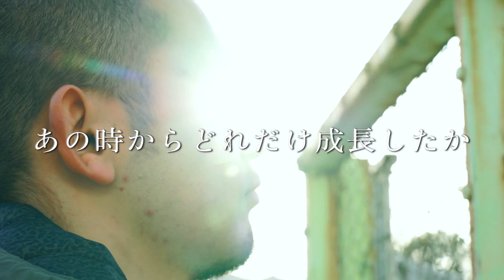GRACHAN57 大会トレーラー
【開催名】GRACHAN57
【日時】2022年9月4日（日）開場13:00　開始13:30
【会 場】G・G千葉・幕張ベイパークアリーナ
【所在地】〒261-0014 千葉県千葉市美浜区若葉３丁目１−３７
「海浜幕張駅」から徒歩13分
【主催】GRACHAN 実行委員会
【企画/制作】（株）G グローバル

▼第十四試合　六層連動操法presents　GRACHAN無差別級トーナメント1回戦5分2R延長1R
桜井隆多（R-BLOOD）vsラデック・ヘルボーイ(AACC)
▼第十三試合エイチグループ（株）presents　GRACHANフェザー級トーナメント1回戦5分2R延長1R
和田健太郎（ストライプル新百合ヶ丘）vs小島勝志（STYLE PLUS GYM）
▼第十二試合　WOO-EAST（株）presents　GRACHAN無差別級トーナメント1回戦5分2R延長1R
瓜田幸造（掣圏会瓜田道場）vs佐々木克義（GRORIA MMA GYM）
▼第十一試合フィットネスショップPresents　GRACHANフェザー級トーナメント1回戦5分2R延長1R
高橋孝徳（リバーサルジム新宿Me,We ）vs 村田俊（ノースキングスジム）
▼第十試合㈲コーセーリトル Presents　GRACHANフェザー級トーナメント1回戦5分2R延長1R
崎山勲（マッハ道場）vs萩原一貴(リバーサルジム武蔵小杉 所プラス)
▼第九試合（株）プラスアンサーPresents　GRACHANフライ級5分2R
児玉勇也（トイカツ道場）vs宮内拓海（TMC道場）
▼第八試合㈱中丸機工Presents　GRACHANバンタム級5分2R
高須将大（パラエストラ柏）vs佐々木歩夢（AACC）
▼第七試合GRACHANフライ級5分2R
松井斗輝（パラエストラ柏）vs二ノ宮徳昭（クロスワンジム湘南）
▼第六試合GRACHANバンタム級5分2R
髙橋謙斗（BRAVE ）vs　Apollo中山（GOD SIDE GYM）
▼第五試合GRACHANバンタム級5分2R
フミ・グローブTV（パラエストラ札幌）vs杉本静弥（CARPE DIEM福岡）
▼第四試合GRACHANウェルター5分2R
ベン・ブッカン（総合格闘技津田沼道場）vs館野コング(SCRAPPERZ /TEAM零)
▼第三試合GRACHANウェルター5分2R
寺石恭平（BRAVE）vs今市凌太（STYLE PLUS GYM）
▼第二試合GRACHANバンタム級5分2R
下田善司郎（DOBUITA）vs松本大輔（IMNグラップリング/X-TREME EBINA）
▼第一試合GRACHANフライ級5分2R
土田伸一（ストライプル茨城）vs小田魁斗（CARPE DIEM福岡）

9月4日LIVE配信

GRACHAN放送局とは？
①大会LIVE配信
②最新試合アーカイブ動画/選手インタビュー
③裏話ラジオ
④プレゼント企画
⑤ファン交流の場

※今後のフル試合映像アーカイブ、試合LIVE配信は
GRACHAN放送局会員さんのみ視聴可能となります。

みんなでGRACHANを創り盛り上げよう！